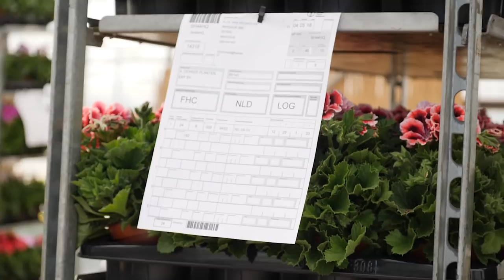AFLEVERING 6 Franse Geranium kwekers: Met zingende kweker Ton van Veldhoven naar de veiling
Tuinder Ton van Veldhoven teelt al 30 jaar Franse Geraniums. Ton vindt het ieder jaar weer een sport om mooie planten te kweken. Ton rijdt zijn planten zelf naar Flora Holland. Hier worden zijn planten via klokvoorverkoop (Floramondo) en via de veilingklok verkocht.